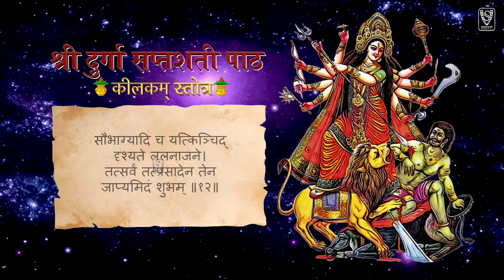Keelakam Stotram | Shri Durga Stuti | कीलकस्तोत्रम् | ShootVoot Bhakti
Devi Keelakam | शक्तिशाली दुर्गा मंत्र || कीलकस्तोत्रम्
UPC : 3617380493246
Cat# : empty

॥ अथ कीलकम्‌ ॥
विनियोग
ॐ अस्य श्रीकीलकमन्त्रस्य शिव ऋषिः, अनुष्टुप्‌ छन्दः, श्री महासरस्वती देवता, श्रीजगदम्बाप्रीत्यर्थे सप्तशतीपाठांगत्वेन जपे विनियोगः।

ॐ इस कील मन्त्र के शिव ऋषि हैं, अनुष्टुप् छन्द है , श्री महासरस्वती देवता हैं , श्री जगदम्बाकी प्रसन्नता के लिये सप्तश्लोकी पाठ में इसका विनियोग किया जाता है।

॥ ॐ नमश्चण्डिकायै॥

ॐ चण्डिका देवी को नमस्कार है।

मार्कण्डेय उवाच

ॐ विशुद्धज्ञानदेहाय त्रिवेदीदिव्यचक्षुषे ।

श्रेयःप्राप्तिनिमित्ताय नमः सोमार्धधारिणे ॥१॥

मार्कण्डेयजी कहते हैं –विशुद्ध ज्ञान ही जिनका शरीर है , तीनों वेद ही जिनके तीन दिव्य नेत्र हैं , जो कल्याण – प्राप्ति हेतु हैं तथा अपने मस्तकपर अर्धचन्द्र का मुकुट धारण करते हैं , उन भगवान् शिव को नमस्कार है ॥१॥